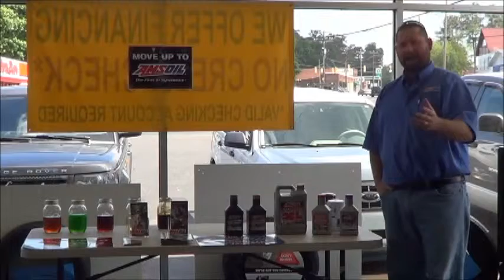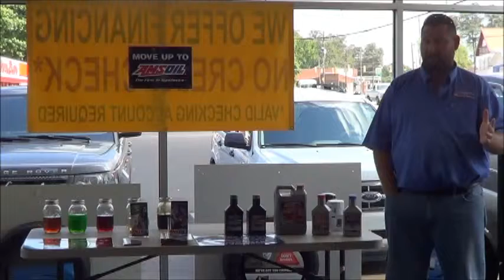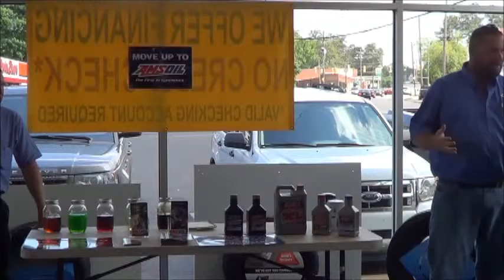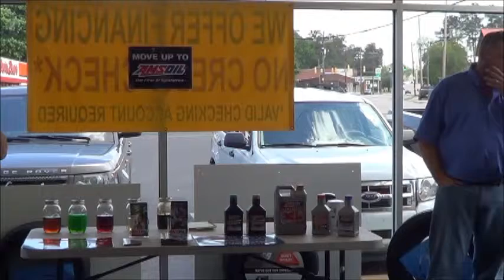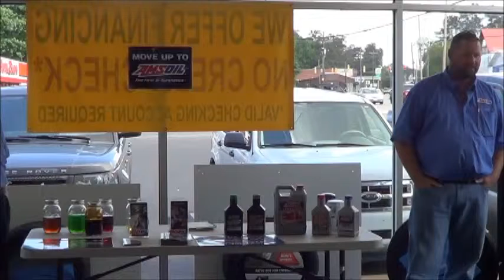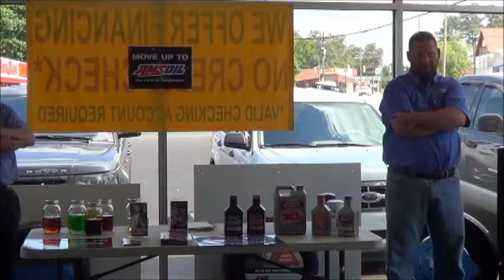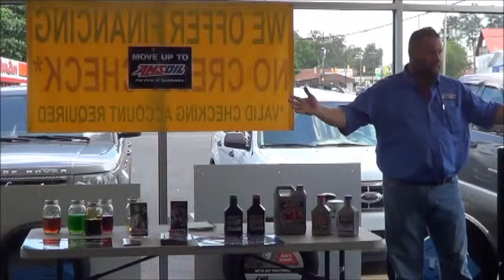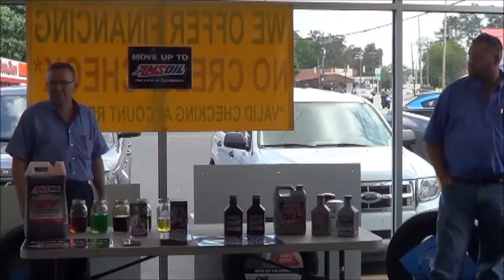Professional Tire and Radiator Service, LLC - Topic - AMSOIL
Information about oil and transmission fluid changes and the differences between the latest synthetic products vs  petroleum products - Benefit of and concerns for use. Q&A